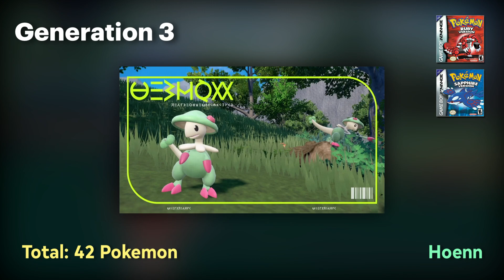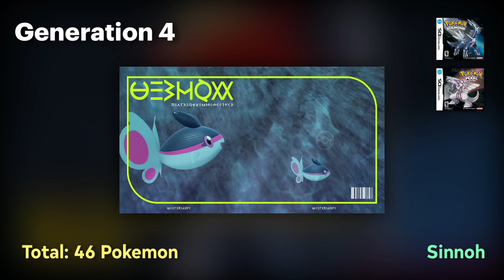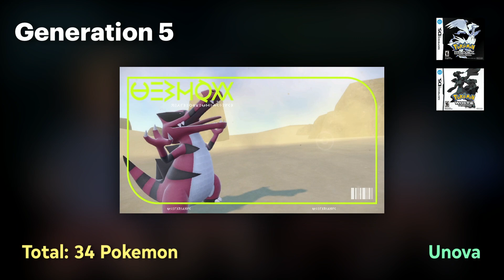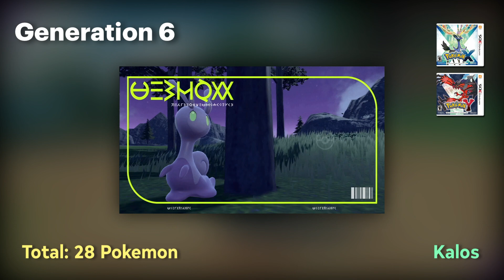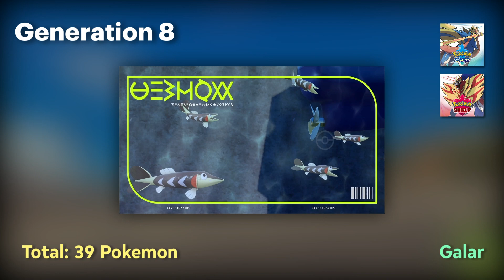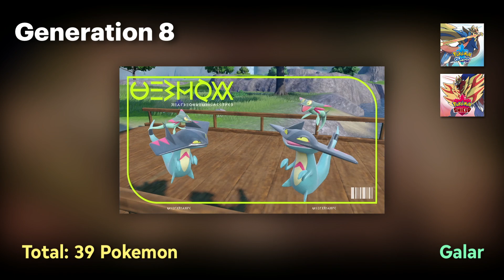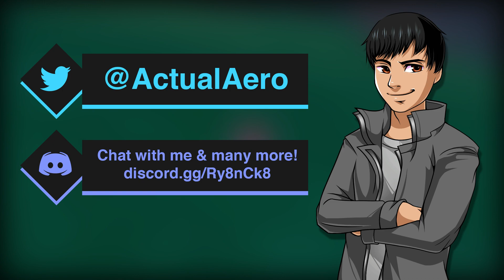ALL RETURNING + DELETED Pokemon in Scarlet & Violet!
Leaks for the entire Gen 9 Pokedex for Pokemon Scarlet & Violet are here from the big datamine of the game showing us all 297 returning Pokemon! Check out if your favorite Pokemon made it into the game for launch here!

Pre-order Pokemon Scarlet & Violet from Best Buy and support me, I’d really appreciate it! :)

0:00 | Introduction
1:34 | Gen 1
2:57 | Gen 2
3:58 | Gen 3
5:13 | Gen 4
6:06 | Gen 5
6:58 | Gen 6
7:34 | Gen 7
8:05 | Gen 8
10:08 | Conclusion

Additional Tags: gen 9 returning pokemon - pokemon scarlet and violet returning pokemon - pokemon scarlet and violet pokedex leak - gen 9 pokedex leak - gen 9 dex leak - pokemon scarlet and violet dex leak - scarlet and violet pokedex - past pokemon - future pokemon - paradox pokemon - pokemon scarlet and violet paradox pokemon - pokemon scarlet and violet second trailer - pokemon scarlet violet legendaries - pokemon scarlet violet release date - nemona - professor turo - professor sada - koraidon - miraidon - pawmi - lechonk - smoliv - pokemon scarlet and violet news - pokemon scarlet and violet trailer - pokemon scarlet and violet reaction - pokemon scarlet and violet starters - pokemon scarlet and violet trailer reaction - pokemon scarlet and violet gameplay - pokemon scarlet and violet legendaries - pokemon scarlet and violet gen 9 - pokemon scarlet and violet starter evolutions - pokemon scarlet and violet starters reaction -Pokemon scarlet and violet leaks - pokemon leaks - new pokemon game - new pokemon leaks - pokemon news - pokemon - gen 9 - pokemon gen 9 - pokemon scarlet - pokemon violet - pokemon - nintendo - nintendo switch